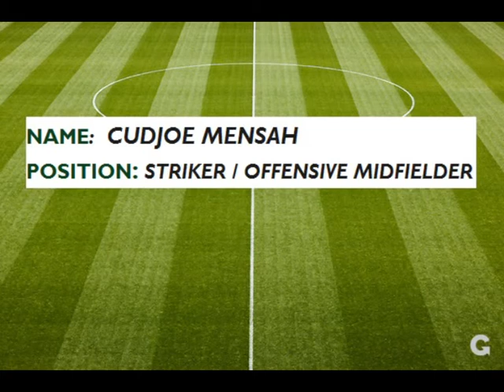CUDJOE MENSAH DREAMS FC 3 GOALS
A very top quality striker of immense strength  and technique